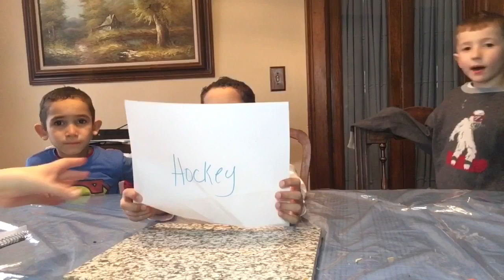Who Knows Me Better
Hi guys! Today my brother and cousin/best friend answered questions to see who knew me best. Happy viewing!